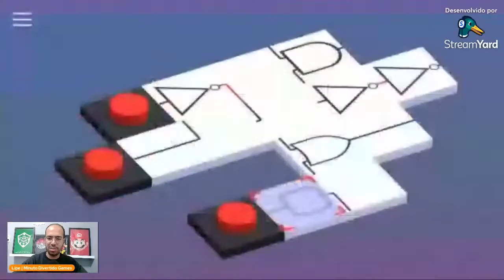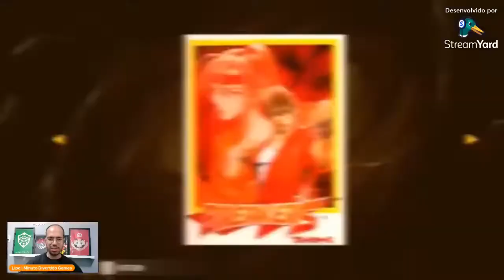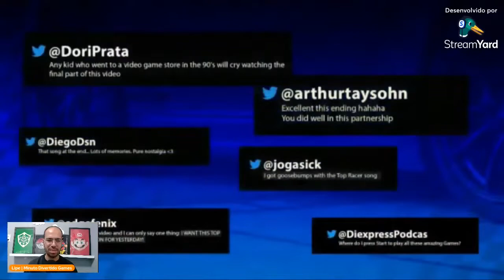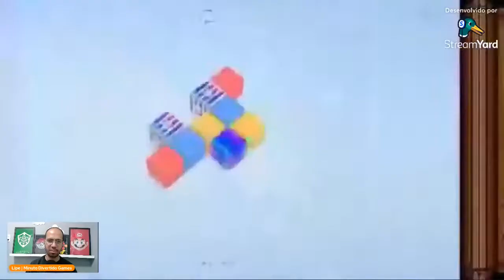CONFERINDO A QUBYTE CONNECT 2022 COM LANÇAMENTOS DE JOGOS INDIEPARA O NINTENDO SWITCH! [ REACT ]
Conferindo a QUByte Connect 2022 com lançamentos de jogos Indie para o Nintendo Switch ! [REACT]

Fala aeee Nintendistas.
E novamente a empresa QUByte nos surpreendeu com seus anúncios de jogos na ultima QUByte Connect 2022. E no vídeo de hoje então eu trago a vocês um react dessa apresentação.